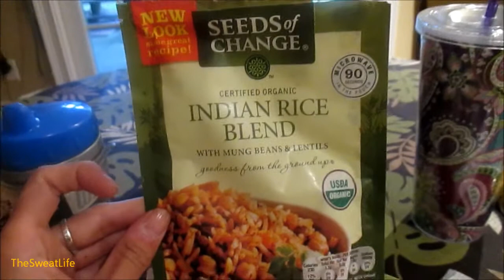The Sweat Life #34 Dance Party